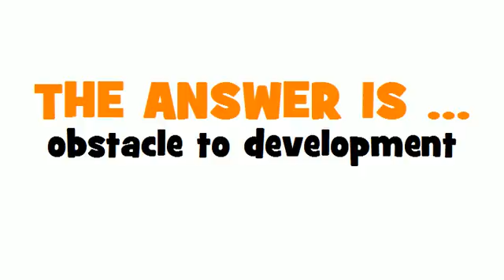GERMAN TRANSLATION QUIZ = Entwicklungshindernis